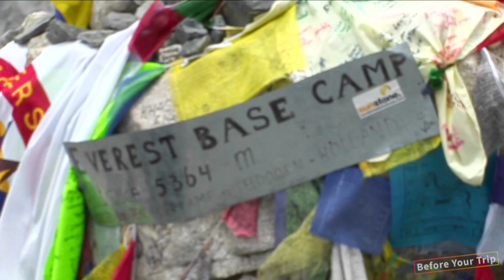【Nepal】Travel Guide - Top 10 Nepal | Asia Travel | Travel at home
Follow us to the most beautiful places in Nepal ! 🇳🇵
Have an amazing trip at home. 🏠
👉In this video, we’ll cover more than Top 10 best places in Nepal you need to check out before your trip:

1. Kathmandu
2. Bhaktapur
3. Chitwan National Park
4. Patan
5. Annapurna Circuit
6. Pokhara
7. Lumbini
8. Sagarmatha National Park
9. Everest Base Camp
10. Himalayas

👍 Let us know your favorite place in the comment!

中文版請訪問👉【@BYT-CN 】
日本語版はこちら👉【@BYT-JP 】
한국어 버전　👉【@BYT-KR 】

⭐️「Before your trip」features the most amazing places around the world and be your best travel guide.